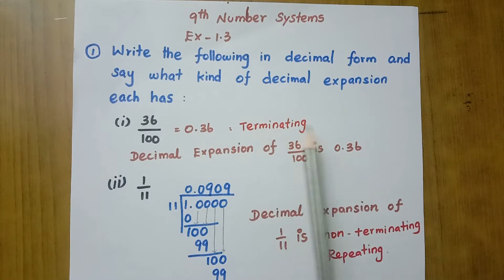9th Std | CBSE | Exercise 1 3 | Question 1 | Find Decimal Expansion & Type | Explanation in Tamil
This channel teaches various subjects for school students, In this video you will learn about How to find what kind of decimal expansion the decimal form has? in Tamil.

9th std CBSE syllabus - Number system.

Find what kind of decimal expansion the decimal form has